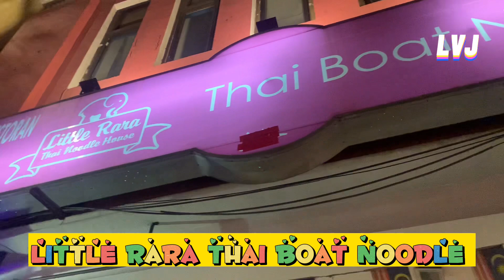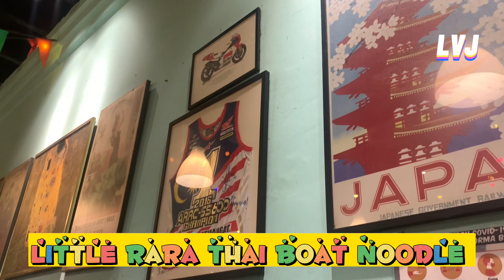Little Rara Thai Boat Noodle Jalan chow kit